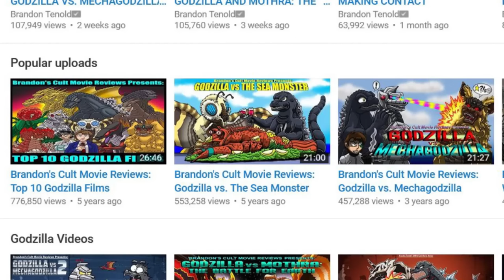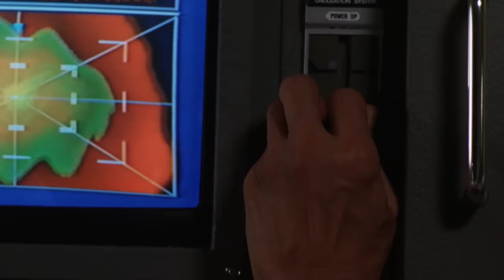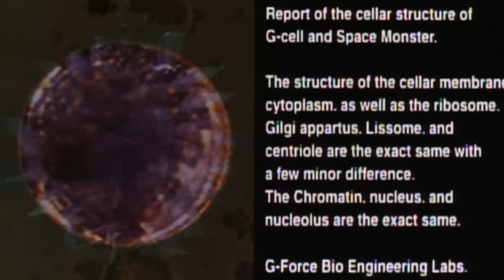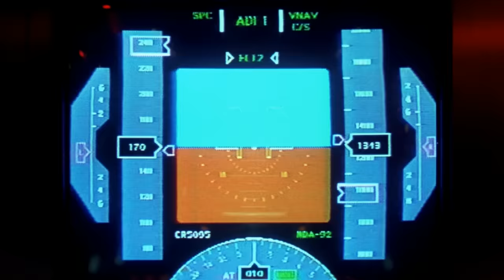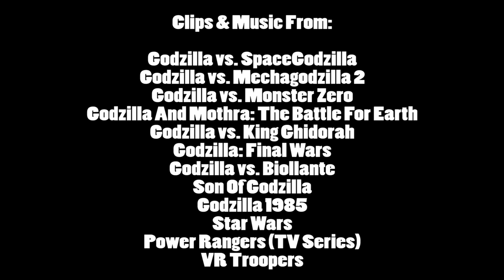Brandon's Cult Movie Reviews: GODZILLA VS. SPACEGODZILLA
We've already had an evil robot version of Godzilla, why not a space version?